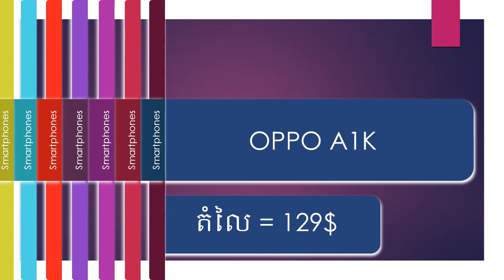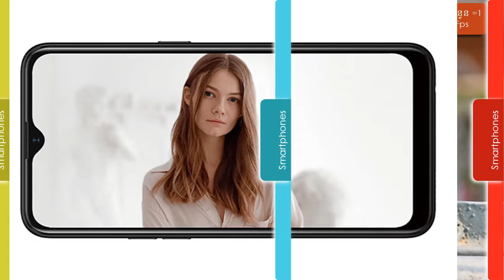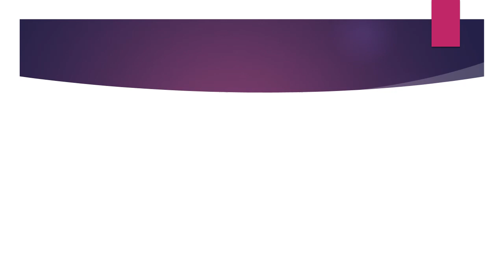តំលៃទូរស័ព្ទ | OPPO A1K review khmer 2019 | ហាងឆេងទូរស័ព្ទ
Hello guys in this video show you about OPPO A1K review khmer 2019
  is the big company that sell smart phone in cambodia.
they have a lot of smartphone and the people in cambodia love their mobile phone and in this channel shows all the smartphone
and you can find smart phone in khmer shop or cambodia shop.
before product each smartphone They always think about the quality of smart phone
like a battery, camera, price, color full and other...
For cambodia especially is the price because people is poor and the rich is a little.
and this is all OPPO A1K specs.

Price   129$
SIM   Dual
OS   Android 9.0 Pie
Screen   6.1inch / IPS LCD
Resolution  HD+
CPU   MTK Helio P22
RAM   2Gb
ROM   32Gb
Rear  Camera  Single 8MP|REC FHD@30Fps
Front Camera  Single 5MP
Battery   4000mAh
Sensor   Normal

We do not guarantee that this review or this information is 100% correct.
► Video Link :
► Audio Link :

🔊 Track-list 🔊
1.

✔️ខ្ញុំបាទ★(Cambo all Tech)★សុំទោសបងប្អូនទុកជាមុន បើការ Upload Videos របស់ខ្ញុំមានចំណុចណាខុស ឬ មានបញ្ហា សូមបងប្អូនជួយ Comment ប្រាប់ខ្ញុំក្នុងន័យស្ថាបនា ដើម្បីឲ្យខ្ញុំ កែប្រែឲ្យកាន់តែប្រសើរឡើង
🙏✔️ខ្ញុំបាទក៏សូមអភ័យទោសដល់ម្ចាស់រូបថតផងដែរ